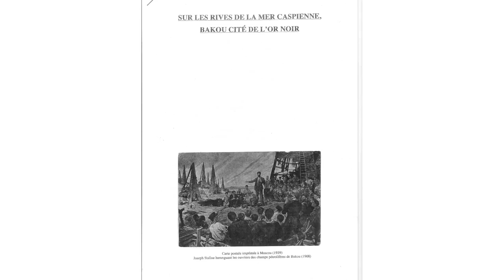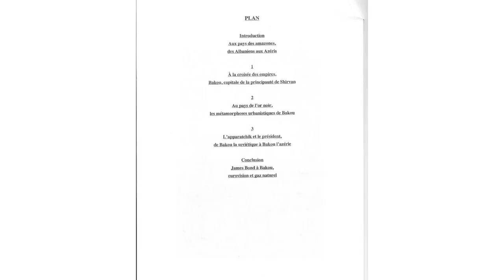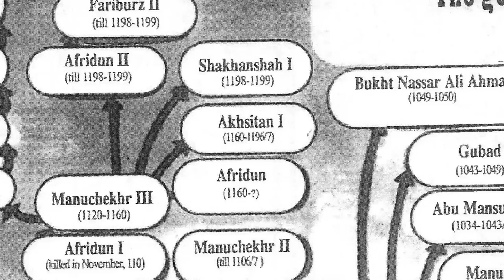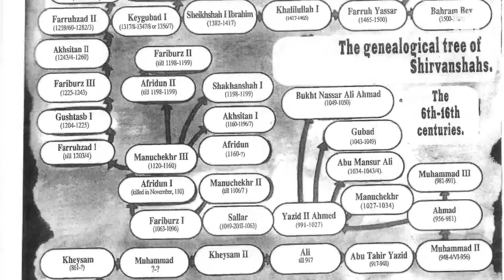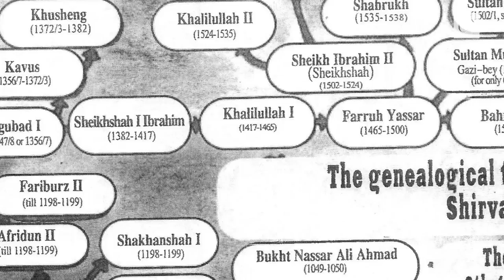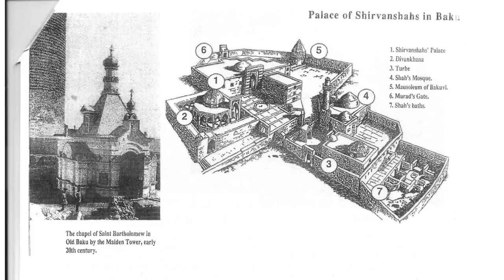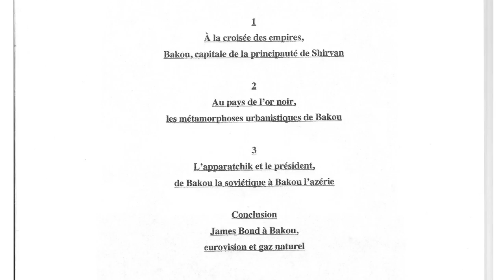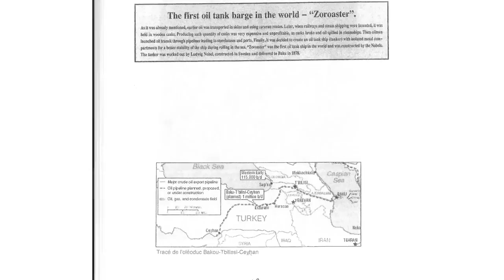Thierry Piel - Sur les rives de la mer Caspienne, Bakou, cité de l'or noir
Située à l'orée de la péninsule d'Absheron, sur la rive occidentale de la mer Caspienne, Bakou naît véritablement en 1191 lorsque les shahs de Shirvan y transfèrent leur capitale. Devenue russe par conquête en 1828, la découverte de gisements pétroliers sera à l'origine d'une spectaculaire métamorphose de la vieille cité musulmane en métropole occidentale.

Thierry Piel est maître de conférences en Histoire à l'Université de Nantes.